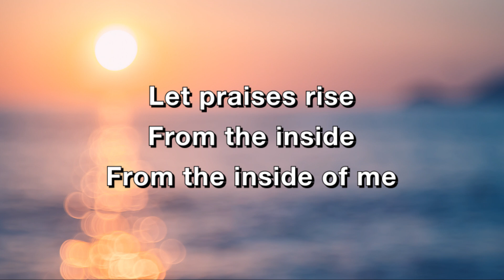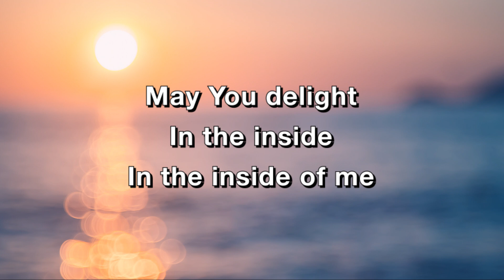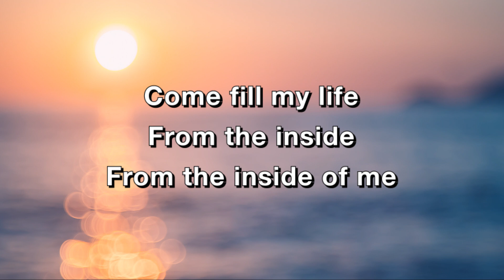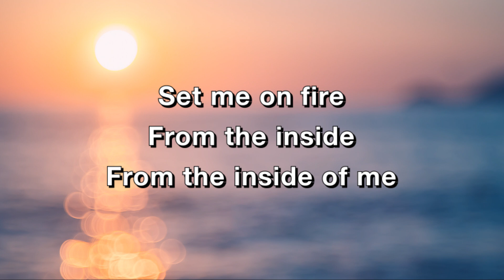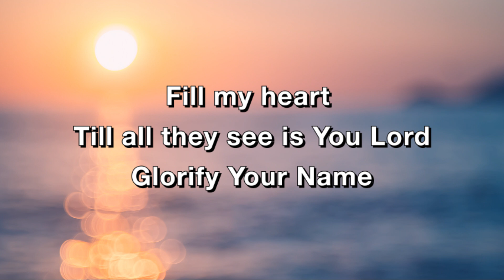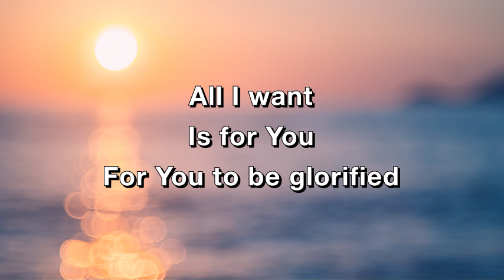Let Praises Rise - Maranda Curtis (Lyric Video)